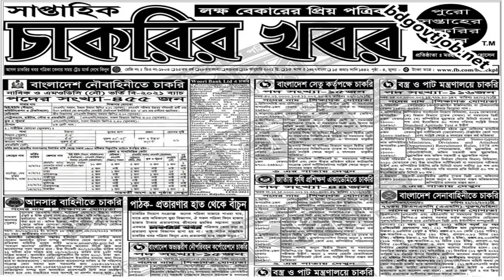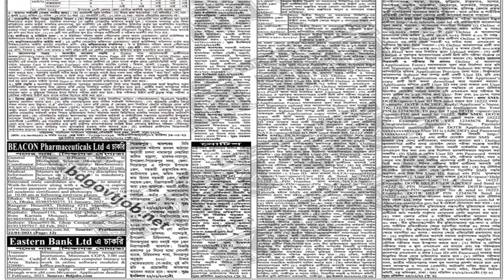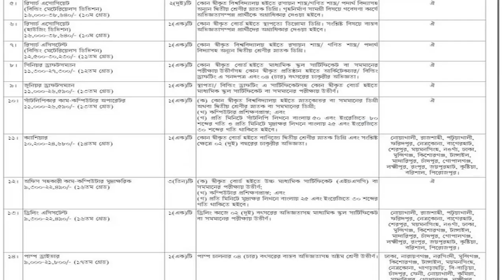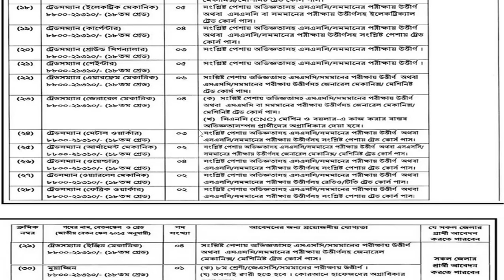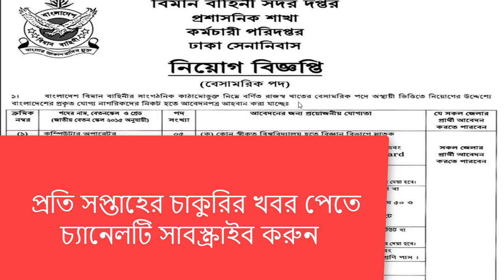এই সপ্তাহের চাকুরির খবর। Saptahik Chakrir Khobor । 31 January 2021। E.M.A HABIB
৪১ তম বিসিএস পরীক্ষার আন্তর্জাতিক অংশের সমাধান ।   41st BCS"
31 January 2021।এই সপ্তাহের চাকুরির খবর। Saptahik Chakrir Khobor । 31 January 2021। E.M.A HABIB